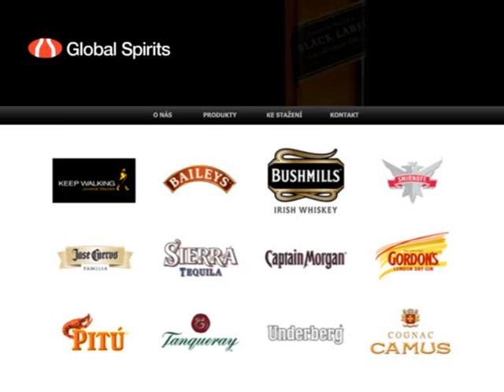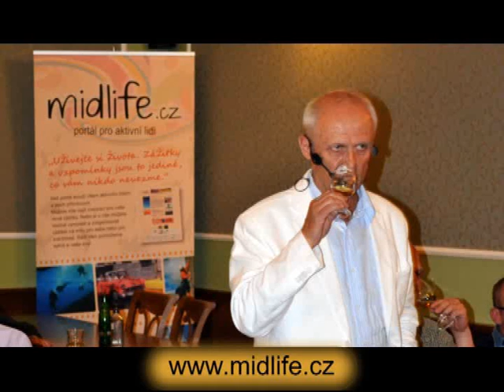Koktejl Alexe Mikšovice No.50 - Edited by Midlife.cz